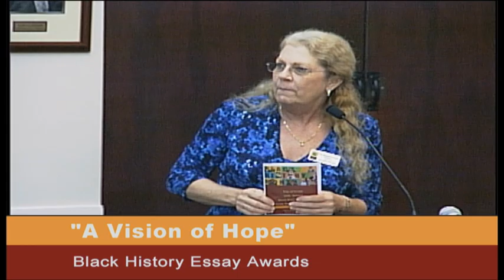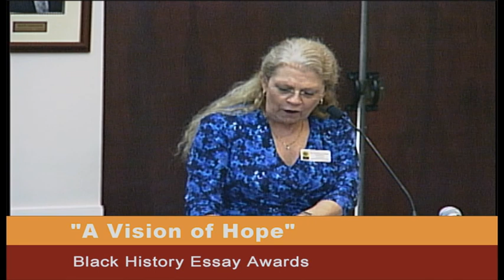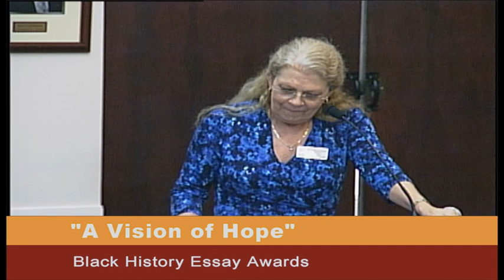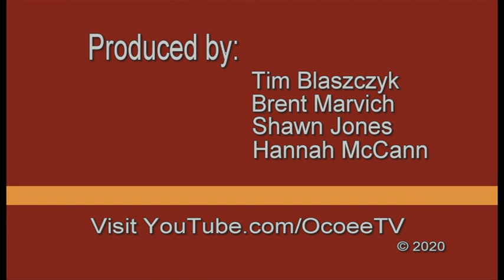16th Annual Black History Month Essay Awards 2020